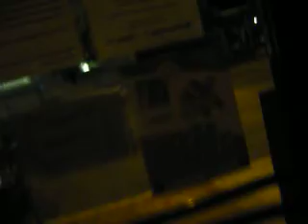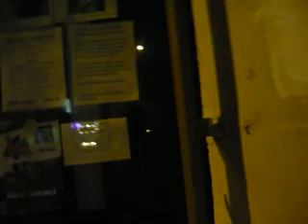darkness: mariah party